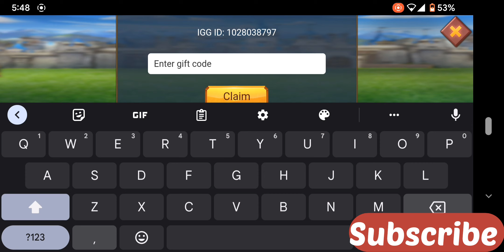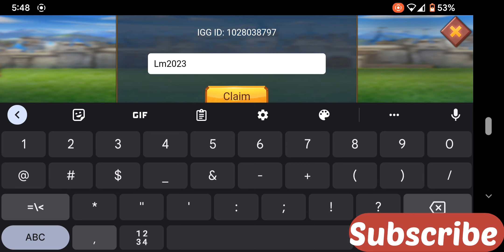LORDS MOBILE New Redeem Code